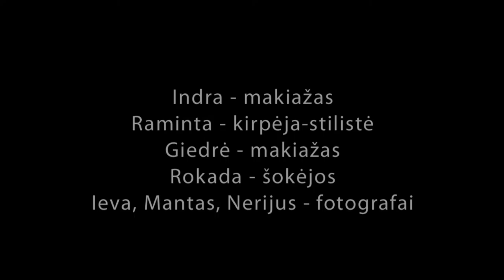Muzikinio vaizdo filmo kūrimas - LINKSMADIENIAI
Muzikinio vaizdo filmo kūrimas, įmonių renginiai. Linksmadieniai.lt renginių organizatorių komanda siūlo visas paslaugas, kurios reikalingos, kad renginys įvyktų sklandžiai ir ne tik atitiktų, bet ir viršytų kliento lūkesčius.

Esame savo srities ekspertai, teikiantys tik kokybiškas renginių organizavimo paslaugas.

Organizuojame renginius nuo pradinės renginio idėjos ir koncepcijos išvystymo iki sėkmingo jos įgyvendinimo.  Jūratė – vestuvių planavimo užsakymai tel.